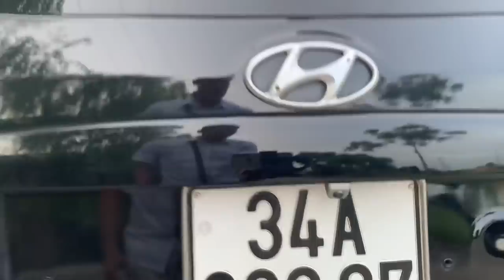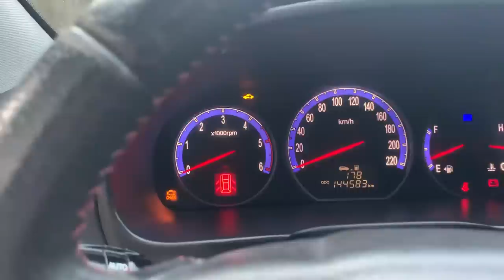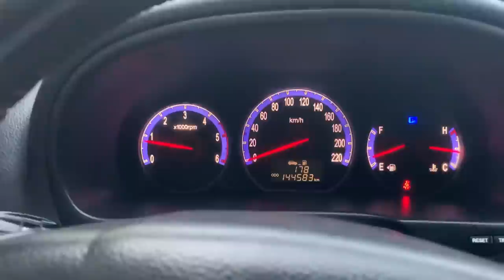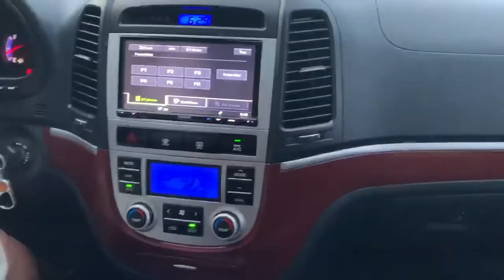Hyundai Santafe MLX 3 vùng điều hoà, ghế điện, cửa nóc, nhập khẩu 2008 - Giá 520 tr - 0855.966.966